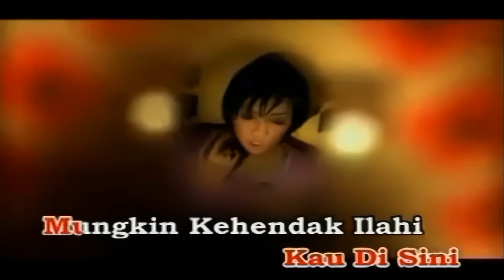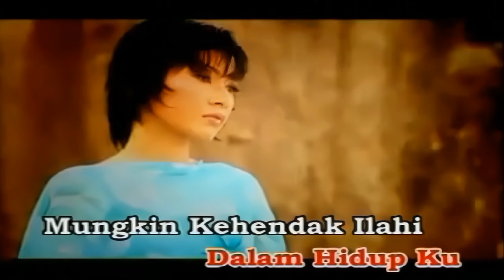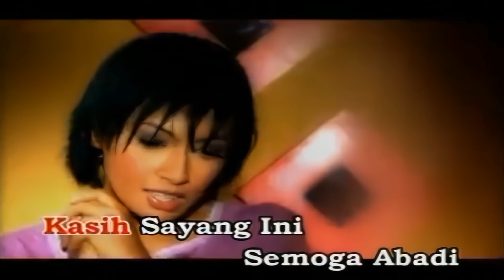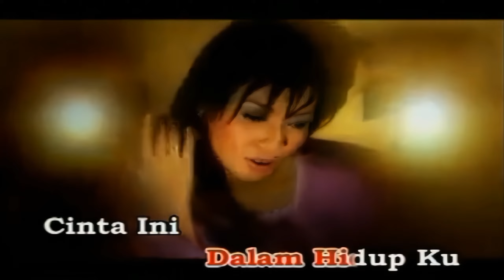Misha Omar - Semoga Abadi (KARAOKE NO VOCAL)